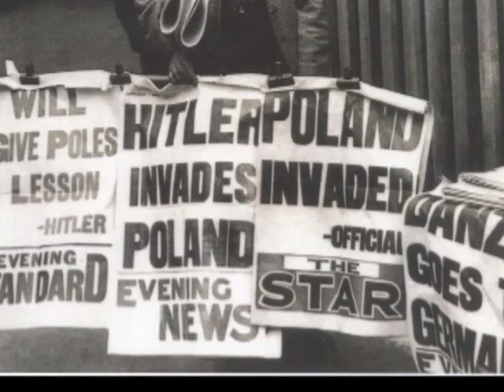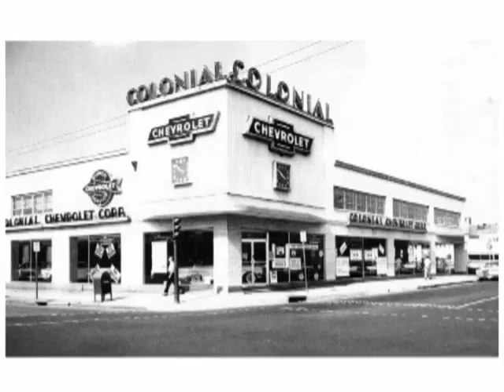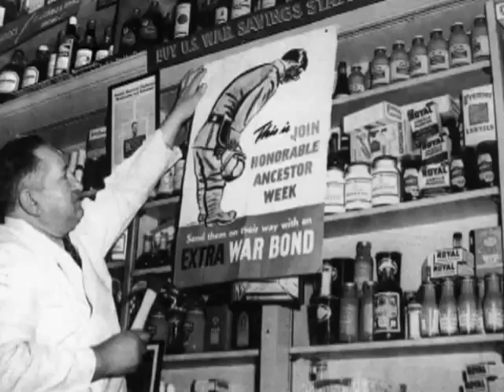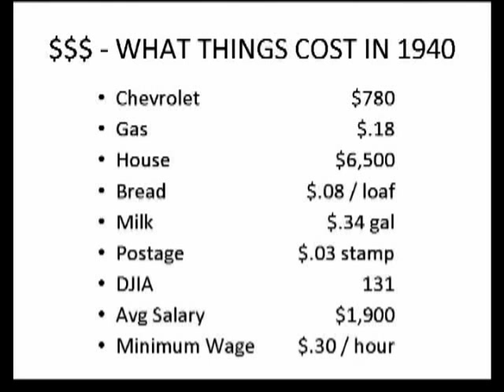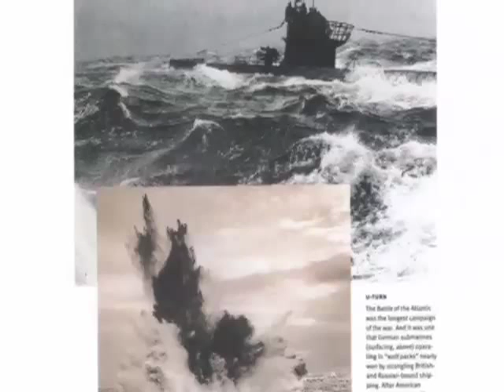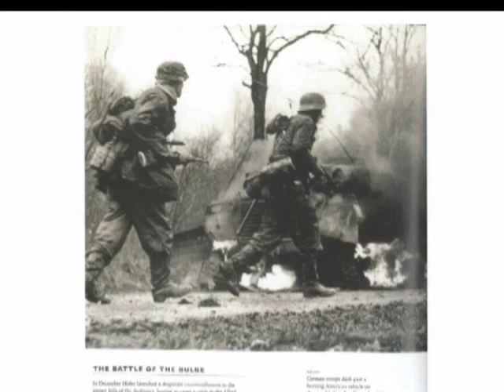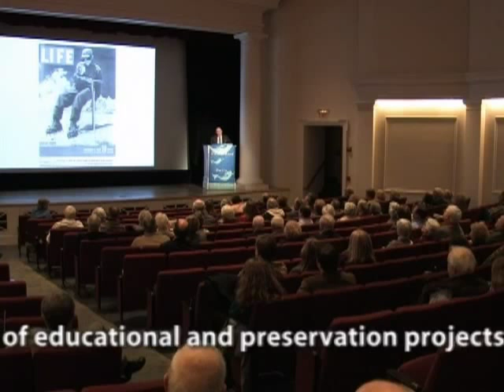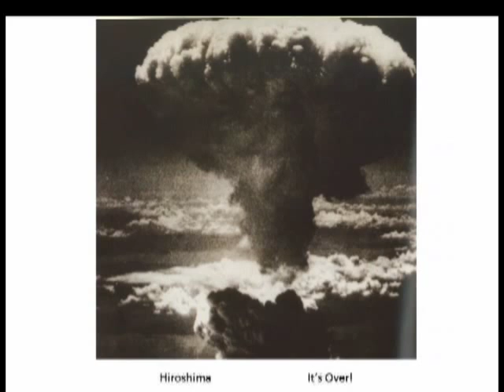World War Two (WWII) through photographs - Norfolk Historical Society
Norfolk native and Architect Brad Tazwell presents a brief overview of WWII and it's impact on Hampton Roads/Norfolk.   This presentation was captured by Norfolk's Neighborhood Network in May of 2012.  Please share with anyone who served in the last great war.